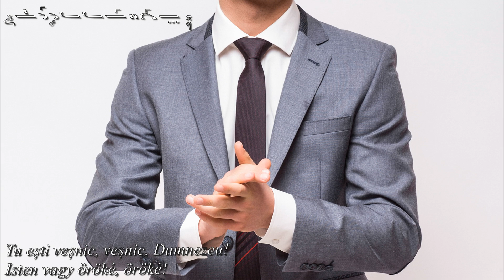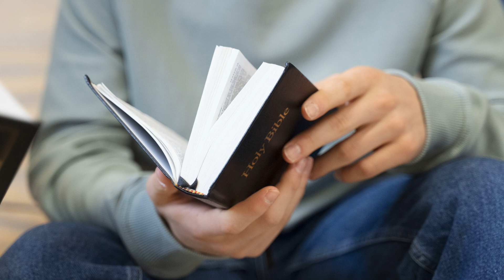Doamne, Cel mai Bun Amic al meu! / Uram, az én legjobb Barátom! - Melhisedec Cristian Dan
Doamne, Cel mai Bun Amic al meu! / Uram, az én legjobb Barátom! (Text Ro, Hu + neume psaltice)
Muzica / Zene: Tom Coomes; Versuri / Dalszöveg: Camelia Ban
Traducerea și adaptarea în limba maghiară / Fordítás és adaptáció: Rozália Silimon Dán
Nai / Pan flute / Pánsíp: Melhisedec Cristian Dan / Melkhisédek Krisztián Dán
חליל פאן: מלכיצדק כריסטיאן דן
Spre Slava Bunului Dumnezeu / A Jó Isten Dicsöségére / Soli Deo Gloria / לאלוהים לבדו התהילה
Versuri în limba română, Camelia Ban - imnul creștin 11 din „Inimă și cânt” – Culegere de cântece pentru Companioni (Colecția de cântece pentru copii și tineret – p. 187):

1. Doamne, Cel mai Bun Amic al meu,
Doamne, oricând Te chem, răspunzi mereu,
O, Doamne, Tu mă-ntărești când pasu-i greu,
Tu ești veșnic, veșnic, Dumnezeu! * / Tu ești singur, singur Dumnezeu! - varianta veche.

2. Doamne, pentru Tine gând curat,
Doamne, Tu ești același, neschimbat,
O, Doamne, Tu ai murit și m-ai salvat,
Tu ești veșnic, veșnic, Dumnezeu!

3. Doamne, Cel ce vii curând pe nor,
Doamne, să duci acasă-al Tău popor,
O, Doamne, de Tine mult îmi este dor,

Versuri în limba maghiară, traducerea și adaptarea Rozália Silimon Dán, 18 August 2023:

1. Uram, az én legjobb Barátom,
Hívlak válaszolsz Uram bármikor,
Te megerősitsz mikor nehéz nekem,
Isten vagy öröké, öröké!

2. Uram Neked tiszta gondolat,
Uram ugyanaz vagy változatlan,
O, Uram, Te meghaltál, megmentettél,

3. Aki jösz a felhőn, Szent Uram,
Hozd haza a Te népedet Uram,
O, Uram, Érted nagyon vágyakozom,